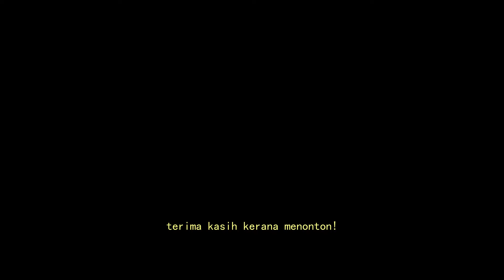Stu Tulang Lembu Makan Dengan Roti | Beef Bone Stew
Resepi Stu Tulang Lembu | Beef Bone Stew Recipe